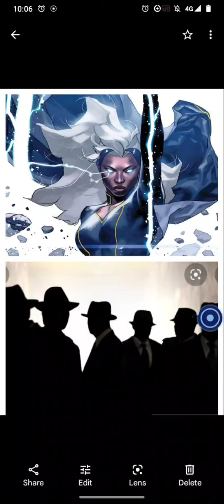Dream/Men In Black/Powers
With the key 🗝️ Of David I place the cloak of invisibility over our communication, minds, bodies, spirits and hearts In YashaYah Hamasiach Holy Name!!! Pleading the Blood Of Jesus Christ Of Nazareth Over Our communication, minds, bodies, spirits and hearts In YashaYah Hamasiach Holy Name!!!

September 13th 2022. Dream Men In Black Attire Holding Us At Gunpoint!!! So We Destroy These Men With Powers Given Unto Us By The Most High GOD!!!